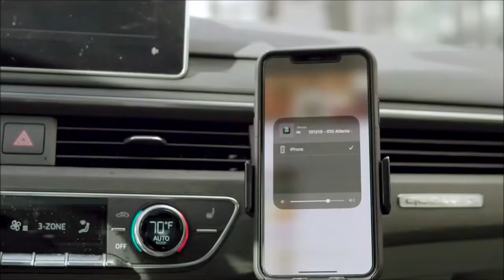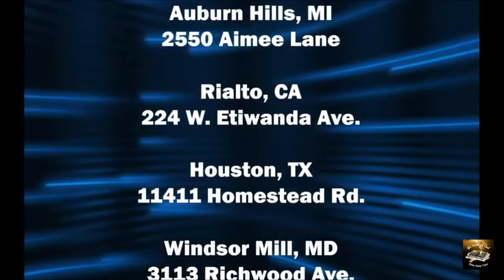IOG - "PSALMS: The Book of JESUS"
This is a partial lesson entitled IOG - "PSALMS: The Book of JESUS" taught by Bro. Buie on 9/18/21.  Also watch us on WJYS at 7PM every Tuesday in Chicago.